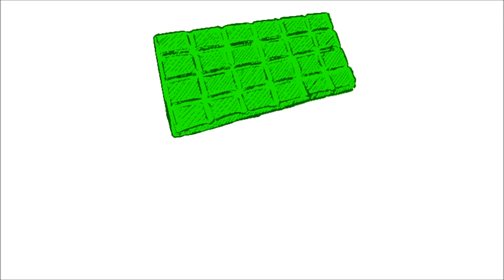VSR Adventskalender [TAG 18] - Nach der Zieldurchfahrt DNF